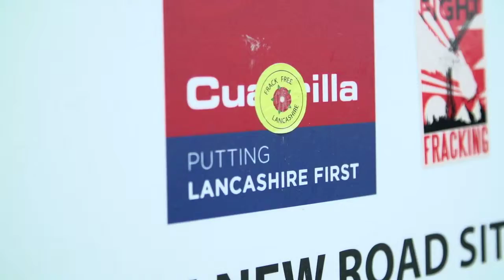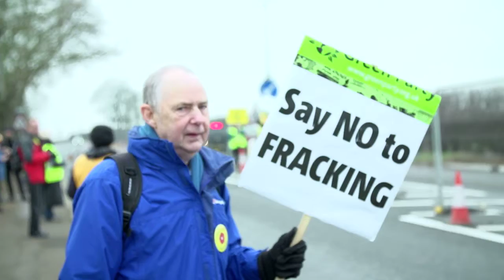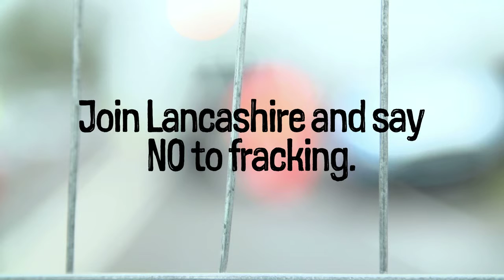Friends of the Earth - Anti Fracking